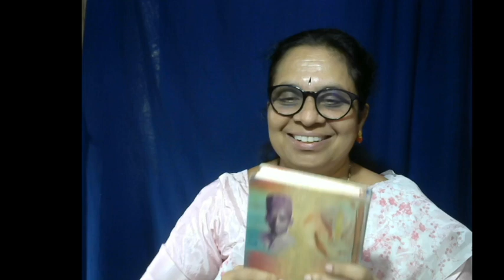Katha Vaachana 171 by Dr. Veena ....Masti avara sanna kathegalu(part 4) Venkatarayana pishachi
A live stream in which Dr. Veena will narrate a story
This time it is     - Sanna kathegalu(Small stories)  (part 4  Venkatarayana pishachi)
by  Masti Venkatesha Iyyengar (Srinivasa)